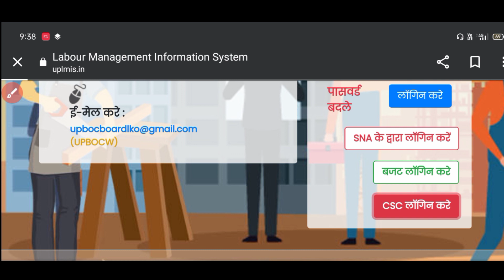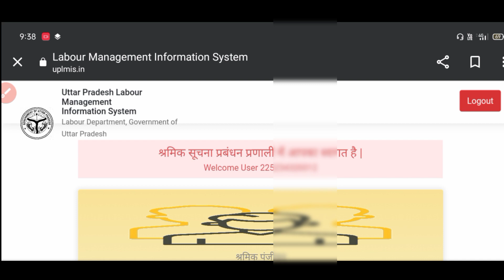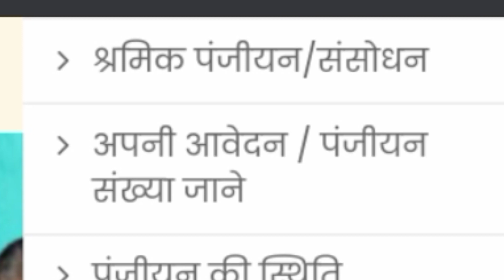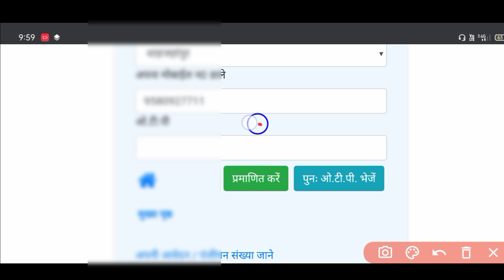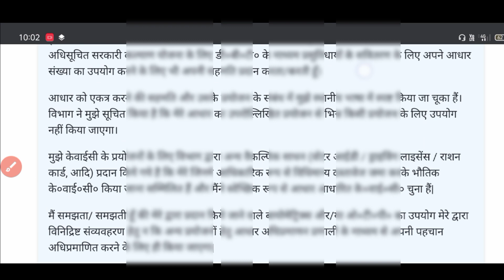CSC se labour card mein aadhar verify problem solve। आधार सत्यापन कैसे करें।Sk verma